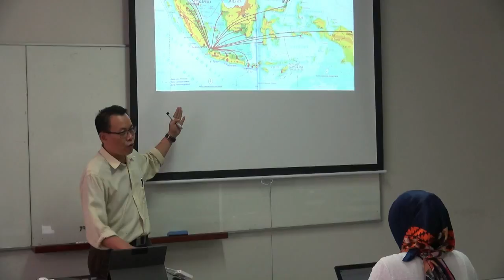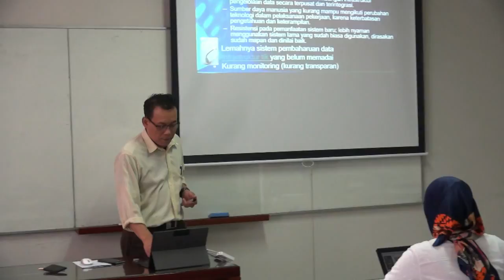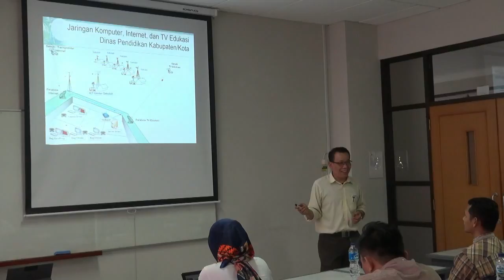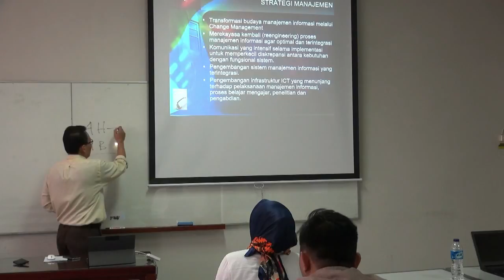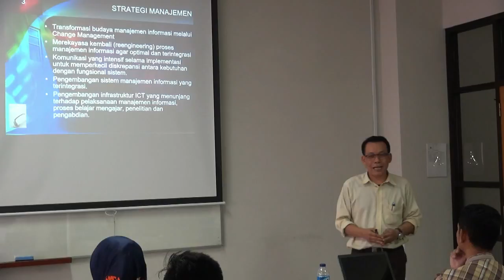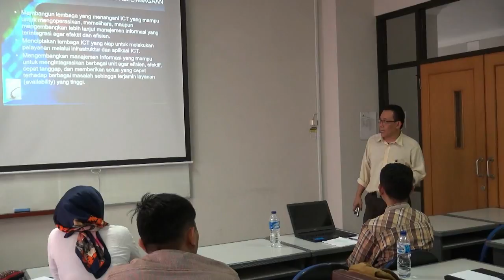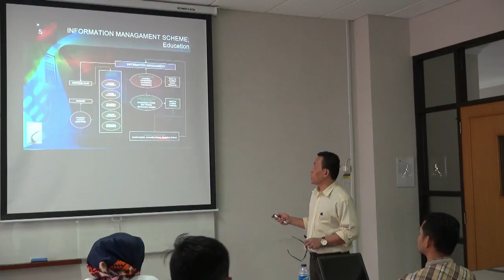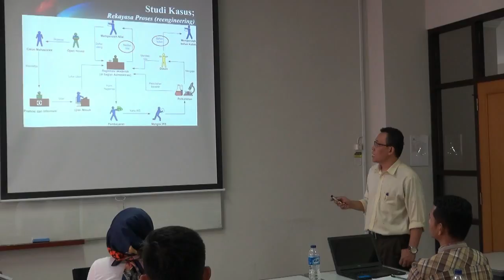TIK dalam Manajemen Pendidikan